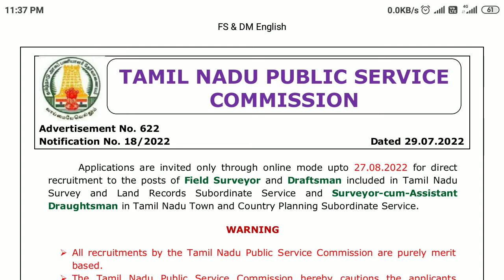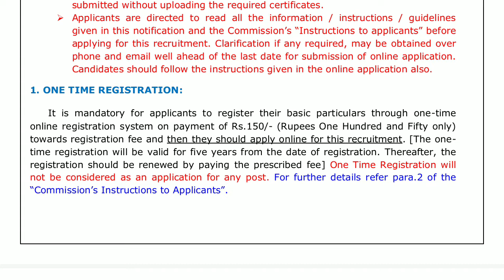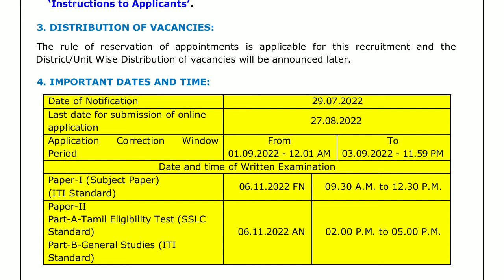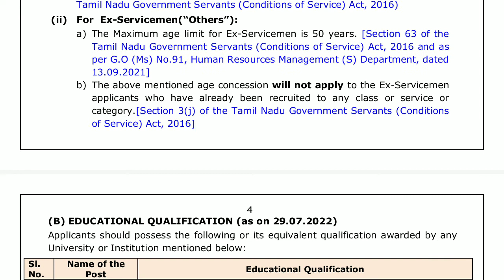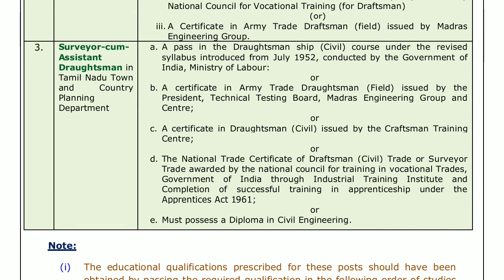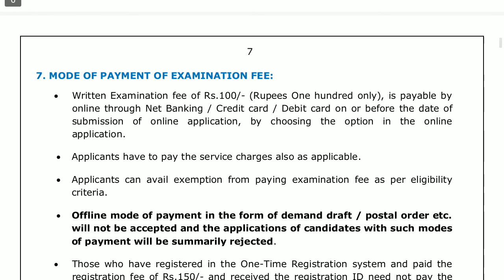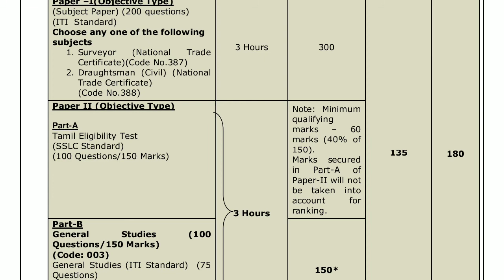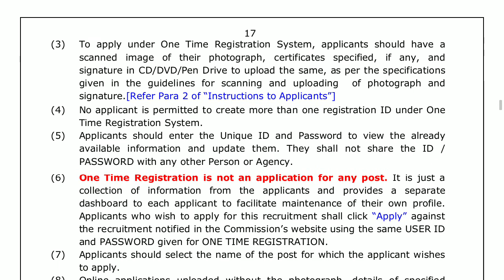Surveyor Draftsman Job notification in Tamilnadu State Government By TNPSC